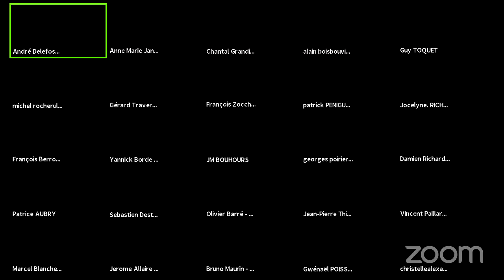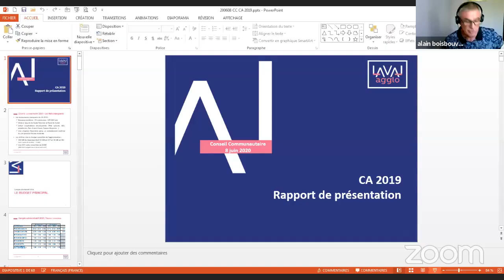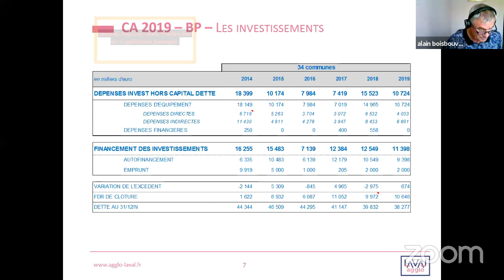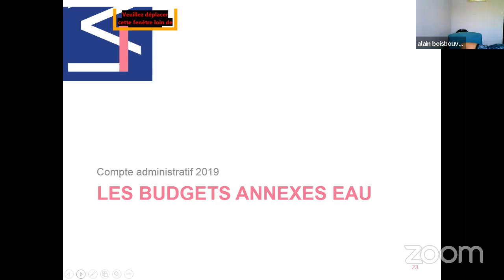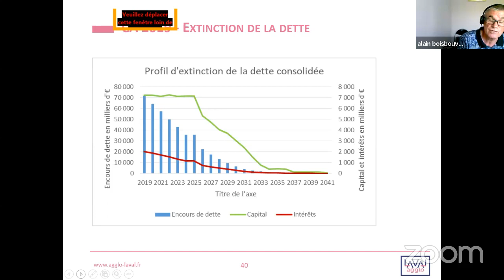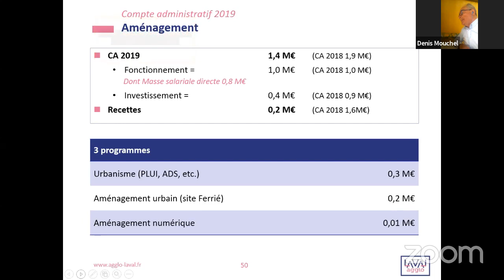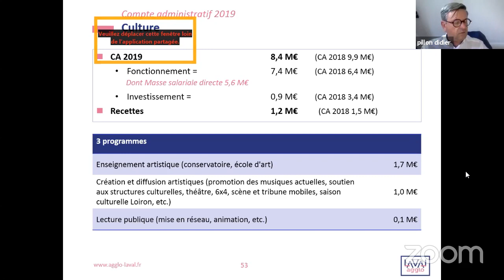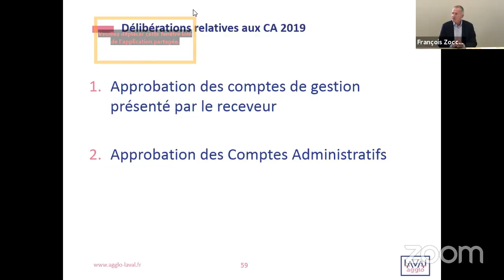Conseil communautaire du 8 juin 2020